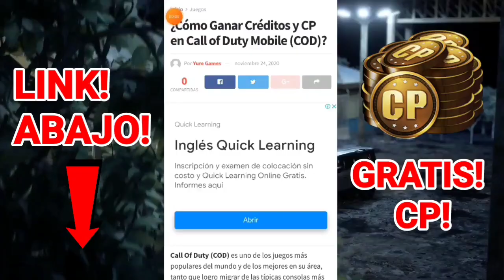😳PROBAMOS ESTE TRUCO!! Y ESTO TOCO 🤩 I SORTEO CAZADORA RECURRENTE I COD MOBILE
🔴💎👇🏻COMO GANAR CREDITOS (CP)👇🏻💎🔴